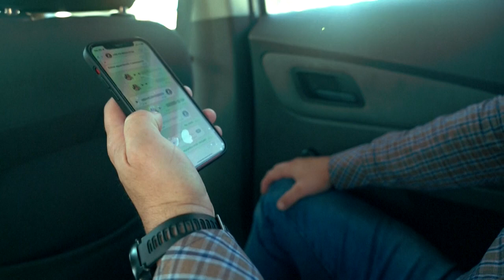War in Ukraine: Brazilians ready to defend a territory 11,000 km from home | AFP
Saulo, a former officer of the Military Police of Sao Paulo, packs his bag with "just the essential" to go to Poland in the hopes of joining the international force in Ukraine. He wants to "help the Ukrainian people and avoid a third world war." Saulo is in touch with Leandro Galvao, an ex-military of the Brazilian Army, who is already in Kyiv fighting the Russians alongside the Ukrainian army. Like them, hundreds of Brazilians were inspired by President Zelensky's call and say they are ready to fight and defend a foreign territory, some 11,000 kilometres away from their own.